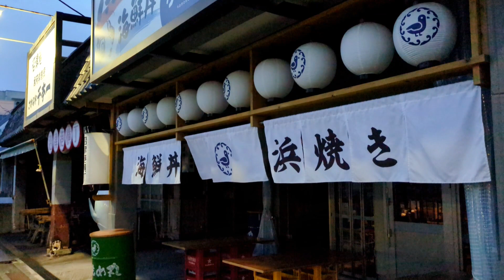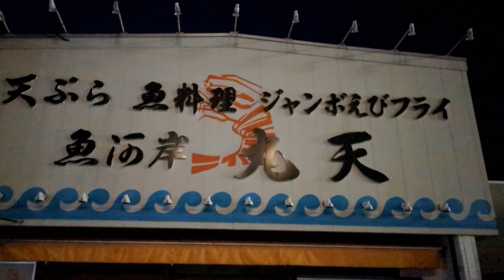Google pixel 7a お散歩動画 沼津港界隈 静岡県沼津市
夜ともなれば、ノイズはそれなりに発生する